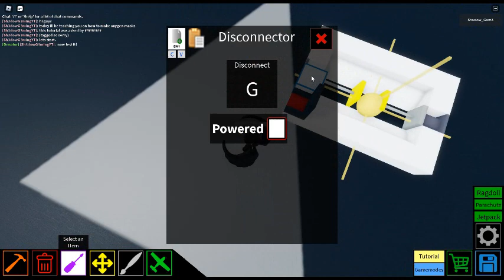Oxygen Mask's Tutorial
This tutorial was asked by @RoCraft